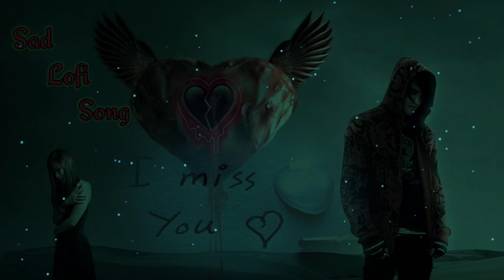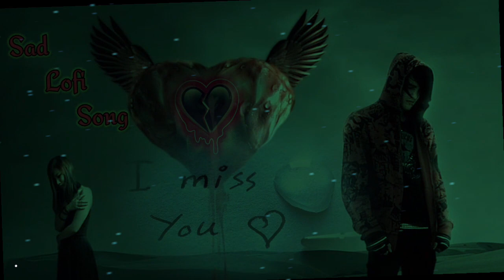Sad Lofi Song 💔 sad Lofi Song 2023 Breakup song sad girl lofi song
sad girl lofi song

Breakup song
mood off